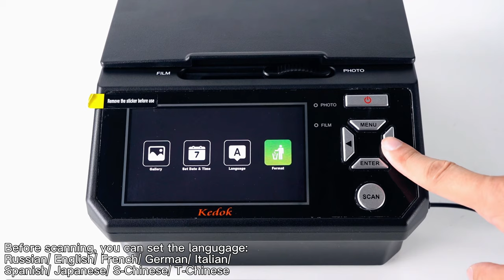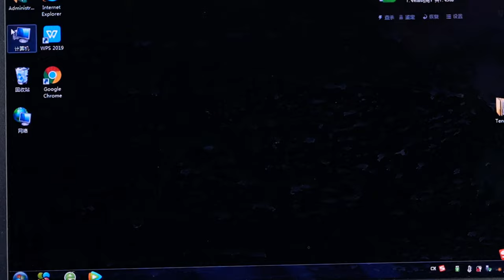22MP Slide Negative Film Scanner, NameCard Photo Scanner with 5" LCD Screen - KEDOK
KEDOK 新发布的胶片扫描仪，配备 5 英寸大液晶屏，可将 35 毫米、110 胶片/照片（3R、4R、5R）/名片转换为 22MP 数字 JPEG-8GB SD 卡，附赠网站：
无需计算机即可扫描，这意味着它可以快速设置并易于使用。 只需几分钟，您就可以设置 4 合 1 胶片和照片扫描仪，并准备好开始数字化您的照片、名片、幻灯片和底片。 照片：扫描仪适用于 3½" x 5"(3R)、4"*6"(4R)、5"*7"(5R) 的照片。 名片：扫描仪适用于所有尺寸的名片。 底片：底片扫描仪将 110/135 底片转换为数字。幻灯片扫描：负片扫描仪将 35 毫米正片转换为数字格式。